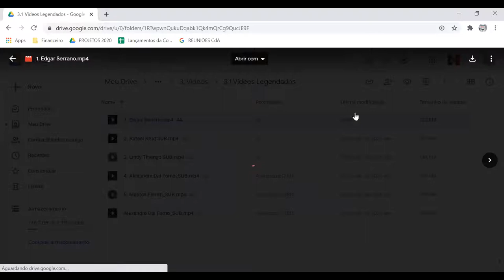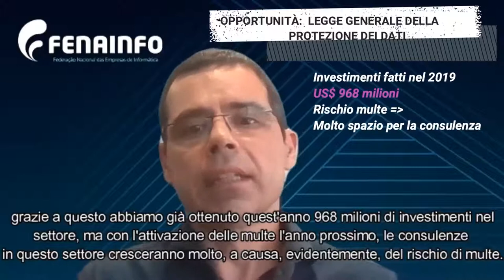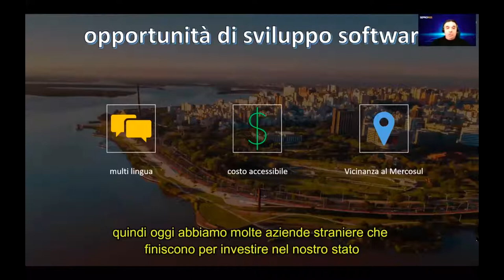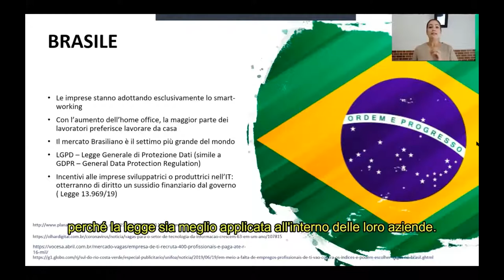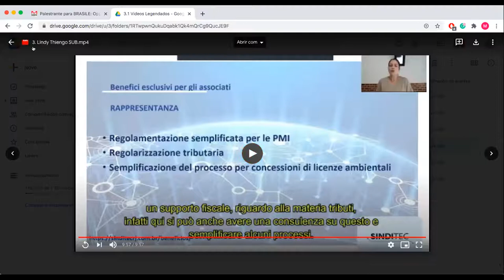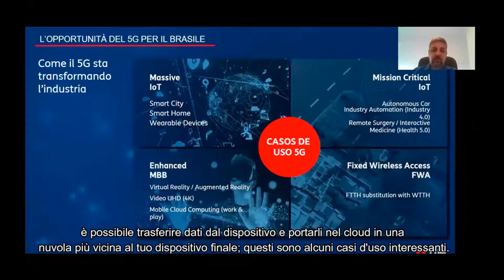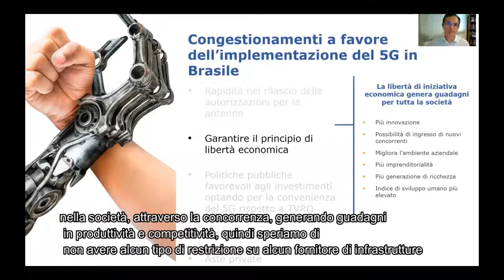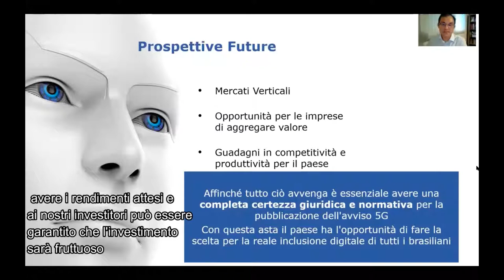Webinar Brasile: opportunità e sfide nel settore ICT per le PMI italiane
Nell'ambito del progetto Stay Export, durante l'evento bilingue le piccole e medie imprese italiane hanno potuto conoscere le possibilità e le sfide che il mercato brasiliano offre.

Dai un'occhiata qui al video integrale del Webinar!